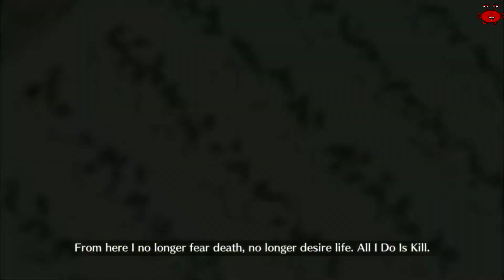FGO Lostbelt 3 SIN Section 11-1&2 subs Español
Puede activar o desactivar los subtitulos en español.
Fate Grand Order: Arc 2 Lostbelt No. 3 : Land of Unified Knowledge:
 QIN / S I N (Synchronized Intellect Nation)
The Crimson Beauty under the Moon
Fate Grand Order: Arc 2 Lostbelt No. 3 : Tierra del Conocimiento Unificado:
 QIN / S I N (Nación de Intelecto Sincronizado)
La Belleza bajo la Luna
Section 11-1&2 couple fights wit rider automatas
Seccion 11-1&2 par de batallas contra automatas rider